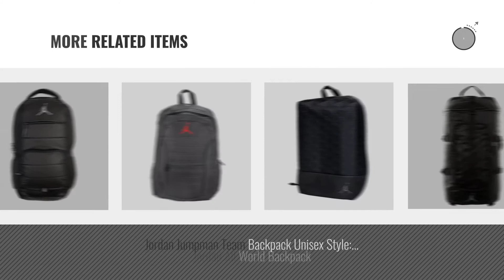Top 10 Jordan Backpack [2018 ]: Jordan Boys Black & Red 23 Backpack (Black)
Black Friday / Cyber Monday Jordan Boys Black & Red 23 Backpack (Black) by Jordan

Black Friday / Cyber Monday Jordan Unisex All World Backpack Black by Jordan

Black Friday / Cyber Monday Jordan Boys Black & Red Print Backpack (Print) by Jordan

Black Friday / Cyber Monday Jordan Youth Boys Cat Backpack Black/Gold by Jordan

Black Friday / Cyber Monday Jordan Flight Flex All World Laptop Backpack Silver by Jordan

Black Friday / Cyber Monday Nike Jordan World Commuter Backpack by Jordan

Black Friday / Cyber Monday Jordan JORDAN BACKPACK unisex-adult backpacks BA8062-010_MISC - BLACK/BLACK by Jordan